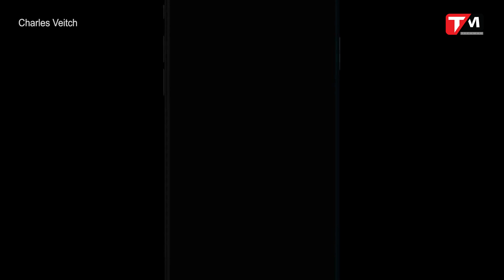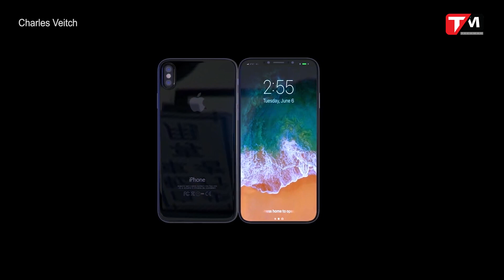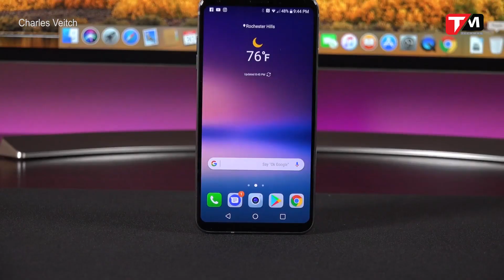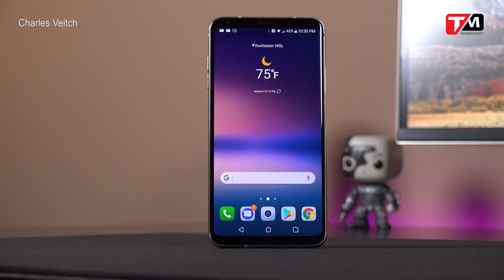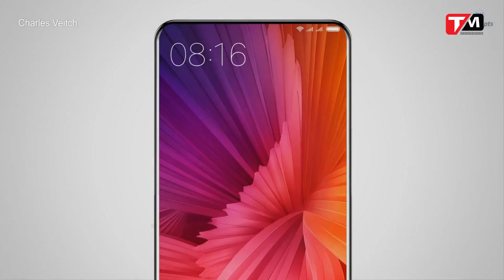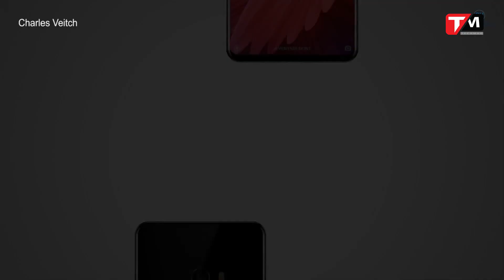Những smartphone cao cấp bán ra trong tháng 9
Có thể thấy, những chiếc smartphone mới, nhất là các mẫu điện thoại cao cấp luôn đón nhận được sự chú ý nhất định từ thị trường, dù ít, dù nhiều. Điều này hoàn toàn dễ hiểu bởi những thiết bị này, khi được giới thiệu đã thể hiện được sự quan tâm của nhà sản xuất trong nhiều vấn đề như: cải tiến những điểm mạnh đã có từ thế hệ tiền nhiệm, thêm thắt những tính năng mới, hay mới lạ hơn là có thể đại diện cho một dòng thiết bị mới toanh..v.v..Dĩ nhiên, mỗi hãng sản xuất sẽ có những lợi thế riêng của họ để mang lên những chiếc smartphone mới của bản thân, qua đó giúp đa dạng hơn về mặt mẫu mã, tính năng của smartphone trên thị trường.
Video này sẽ là tổng hợp của TechMag về một số mẫu smartphone cao cấp nổi bật, đáng chú ý nhất sẽ dự kiến được bán ra trong tháng 9 này.